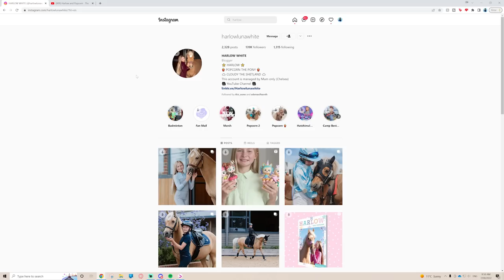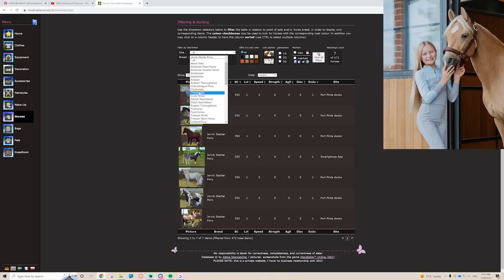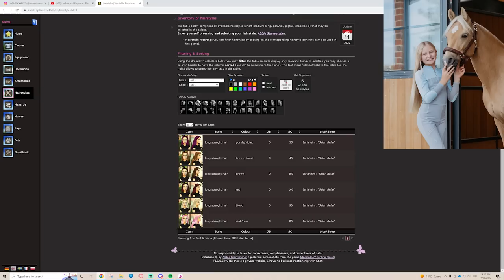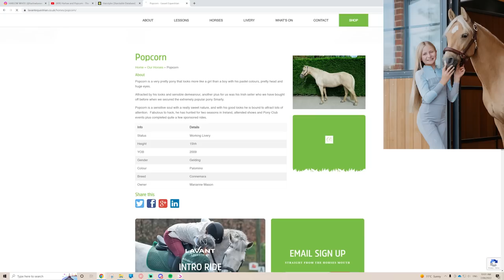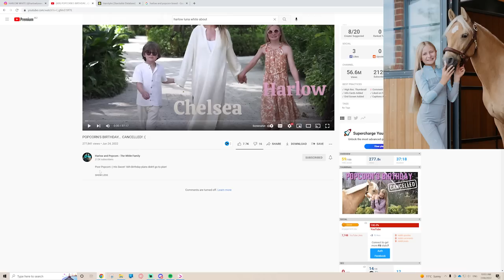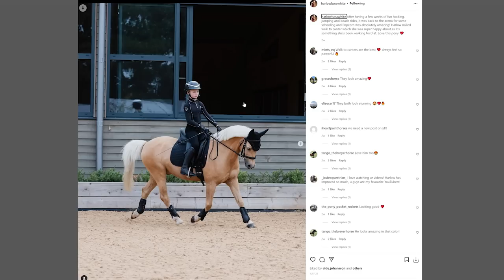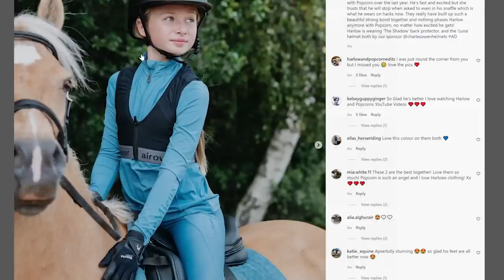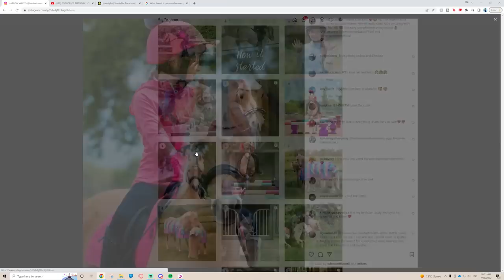Buying Popcorn (Becoming Harlow and Popcorn!) Star Stable Recreate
🐴 Play Star Stable Using My Link! 🐴

⋆today in a sequel to my becoming This Esme video - I am becoming Harlow and Popcorn! (including buying a new horse!) This is a channel I am less familiar with (although i am sure they are amazing!!) but you guys suggested it SO MUCH in the last one so once again, let me know who i should become next!⋆

⋆ Main Account:
Name: Cassandra Mcbell
Server: Firestar

✰🦄 MegaPixel Members 🦄✰
june
Astrid Ponydaughter
Aleksandrina Moonchild

✰🎶 All Music 🎶✰
Epidemic Sounds